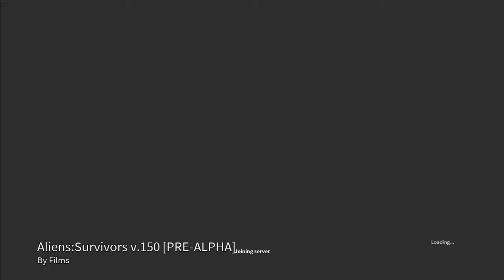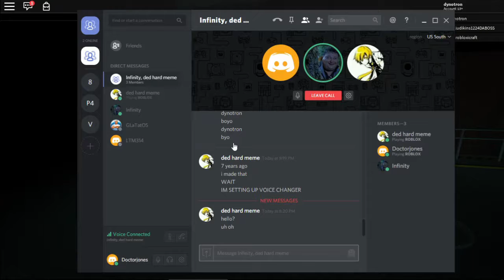YOU WILL NEVER FIND ME | Alien - Roblox (earthfireinfinity and Judikinz)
Hey guys, in this video me and some friends play a Roblox game based around Alien. It's pretty spoopy and really just a blast to play with friends.